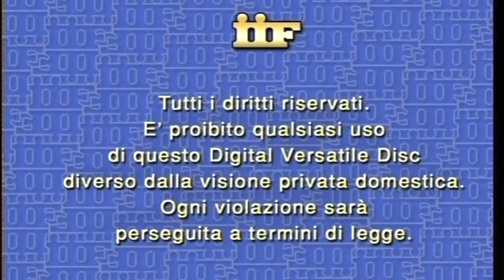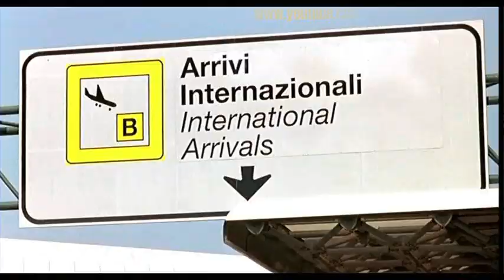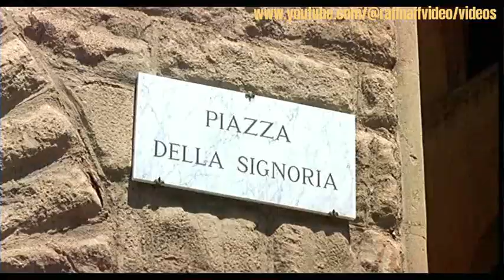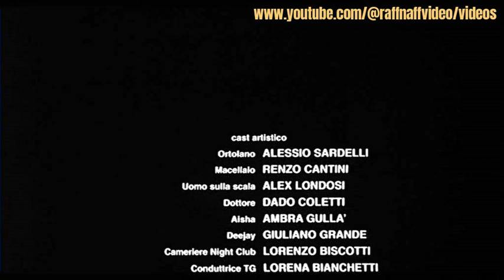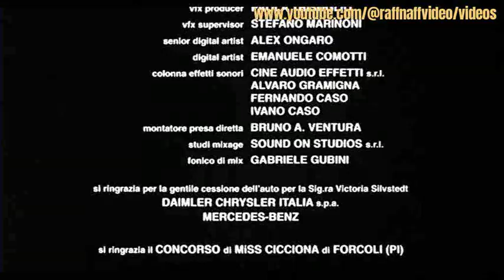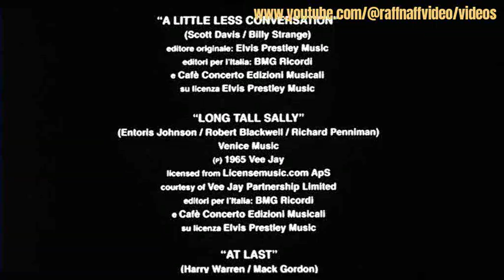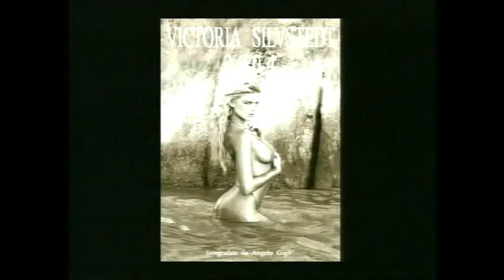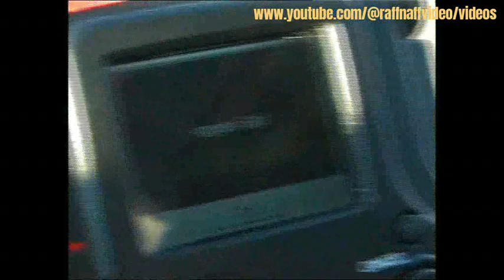La mia vita a stelle e strisce. (Massimo Ceccherini ,Victoria Silvstedt ,Cyrus Elias) +Backstage,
La placida vita del contadino toscano Lando viene sconvolta dall'improvviso rimpatrio di una zia, Giuly, emigrata negli USA trent'anni prima, diventata molto grassa e dall'appetito irriducibile. La donna è accompagnata dal marito, un ex-marine fuori di testa reduce del Vietnam, che conosce a memoria il film Apocalypse Now e che si alza ogni mattina alle cinque; dal nipotino Nicolas, un rompiscatole affetto dalla mania dei videogames, ma anche dalla bella figlia Wendy che intriga sia Lando che il suo babbo.

Gli ospiti americani non rinunciano alle loro abitudini: jogging, festa di Halloween, marcia militare alle 5 del mattino, tacchino al forno per la festa del Ringraziamento. Lando cerca di resistere a tutti questi cambiamenti, inoltre l'infatuazione per Wendy lo rende ancor meno incline ad un dialogo con la contadina dei campi vicini, con la quale intrattiene una relazione puramente fisica. Quest'ultima vorrebbe semplicemente parlare con lui oltre a copulare, ma quest'ultimo l'ascolta sempre meno, vedendola solo quando deve sfogare i suoi bisogni fisici senza dire una parola.

Lando, giunto al limite della sopportazione, esplode e si sfoga, ma alla fine il fascino d'oltreoceano coinvolge anche lui, quando Wendy torna e gli dichiara il suo amore. 5 anni dopo i due si sposano e hanno anche dei bambini; inoltre il suocero (che ha avuto un ictus), la suocera (che ora pesa 250 kg) e l'undicenne Nicolas (ora appassionato ai giornaletti porno) si stabiliscono con loro, con Lando totalmente devoto a tutte le abitudini americane, con tanto di tinta bionda ai capelli e casa pitturata a stelle e strisce. Ma il padre, dopo un'idea americana, è morto ed è stato sepolto a fianco del tacchino Gluglu. Tuttavia Lando ha ripreso a vedersi con l'amante contadina e i due finalmente parlano, ma lo fanno durante il sesso. Lando stesso dichiara di essersi fatto "colonizzare" solo per la moglie e che in realtà è ancora un fiero italiano e lo sfoga solo con la contadina e quando è da solo in macchina ad ascoltare la musica del proprio paese.